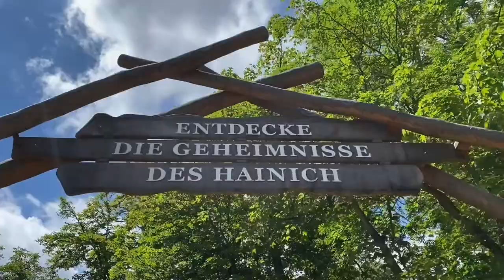Baumkronenpfad - Der Urwald in Thüringen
Der Baumkronenpfad im Hainich ist ein wunderbares Ausflugsziel in Thüringen. Der Baumkronenpfad ist natürlich das Highlight aber der urige Wald drumherum bietet auch viel zum entdecken und zeigt uns die Natur in ihrer unberührten Schönheit.

Und wie man das ganze spannend fotografiert zeigen wir dir auf unserer Fototour, am 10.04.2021,  hier im und über dem Urwald.

Alle Informationen sowie die Anmeldung zur gemeinsamen Fototour auf dem Baumkronenpfad findest du